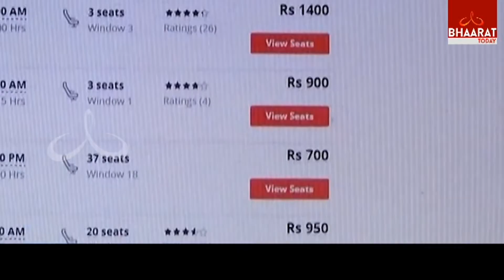PMU Leader Thomas Reddy Phone In Over Private Travels Mafia in Telugu States | Bhaarat Today